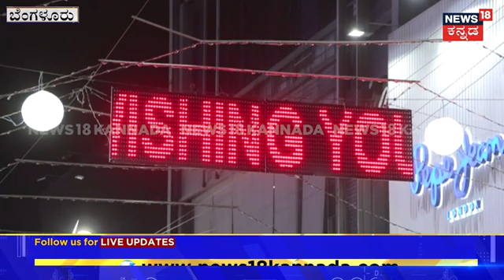New Year Celebration In Bengaluru | MG Road​ನಲ್ಲಿ ಪೊಲೀಸರಿಂದ ಜನರ ತಪಾಸಣೆ | New Year 2024 | N18V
News18 Kannada Live | ನ್ಯೂಸ್ 18 ಕನ್ನಡ ಲೈವ್
Karnataka | ಕರ್ನಾಟಕ
Kannada | ಕನ್ನಡ